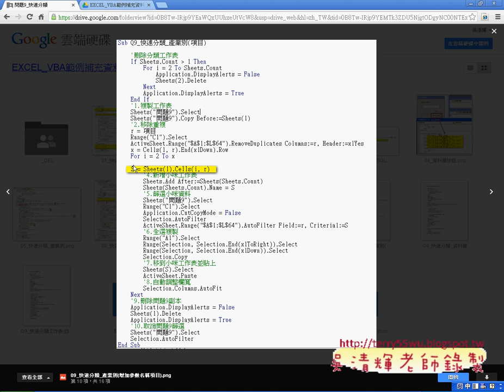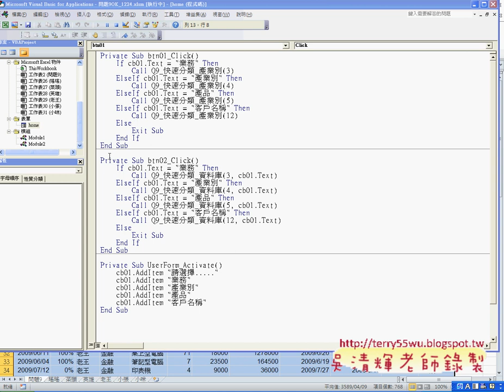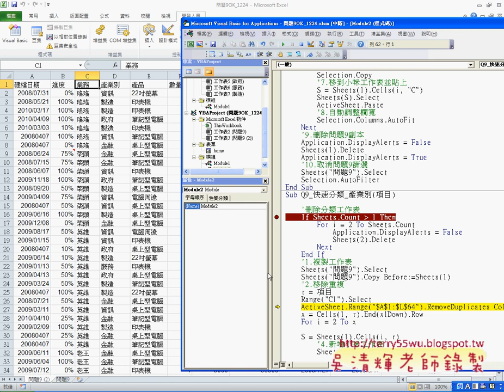如何啟動表單取得項目與多重判斷EXCEL函數與VBA自動化 吳老師